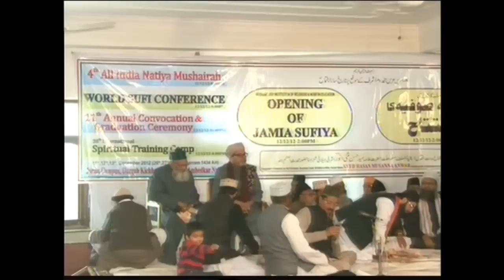Usman Ghani Ashrafi (Kalam of Hazrat Syed Hasan Musanna Anwar at Manqabat Khwani, 13/12/12)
This event was held in the campus of Jamia Sufiya at Dargah Kichhauchha Shareef during the 626th Urs of Ghausul Alam Hazrat Meer Syed Ashraf Jahangir Simnani and the Inaugural Ceremony of Jamia Sufiya on 13/12/12.